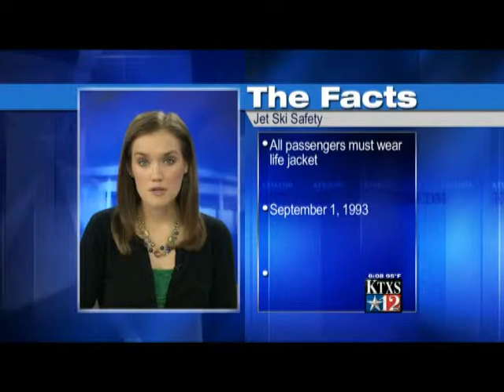Jet Ski Safety